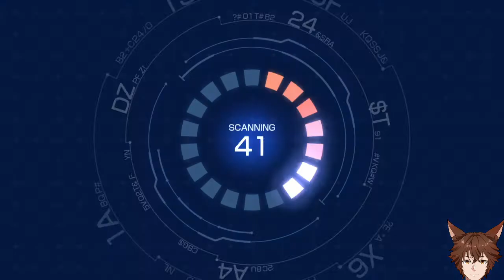Shadowverse Champions Battle Chapter 4 Normal Haven Puzzles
Unlocked In Chapter 4, The first set of puzzles becomes available I highly recommend not sleeping on puzzle mode as the rewards are BEAUTIFUL!!

Sorry for the slip ups on the last two puzzles.. hehe not use to old haven prior to Evolution Elana.